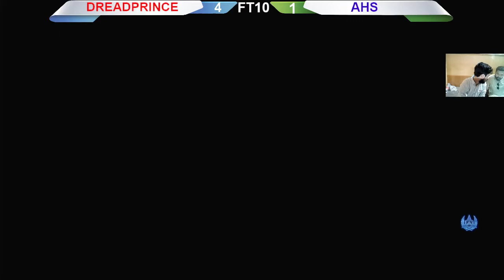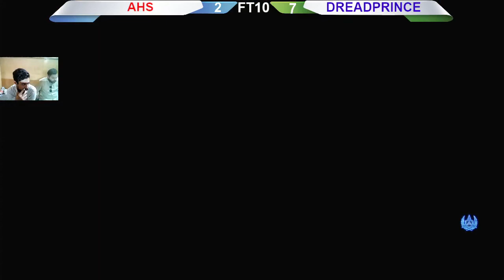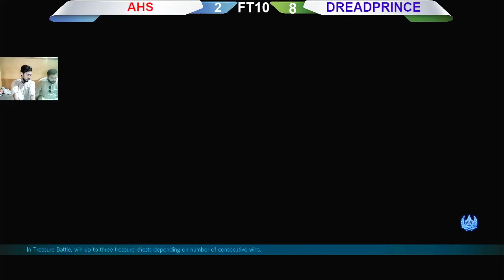TEKKEN 7 | DreadPrince V/s AHS (3rd FT10)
Much Respect From Heart for You're love & Support...